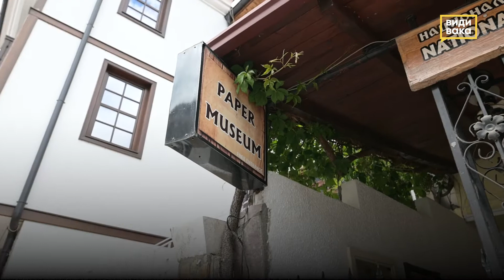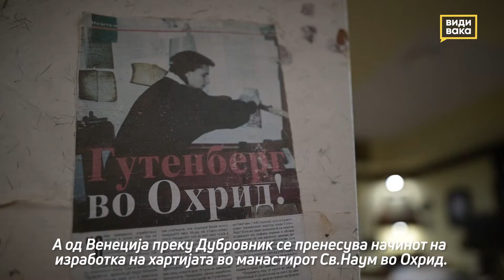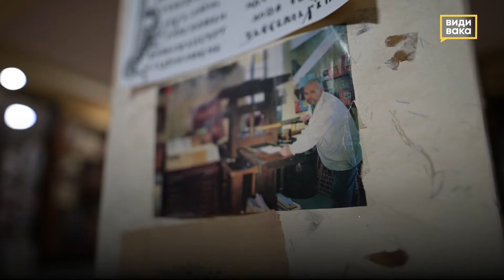Работилница за рачна изработка на хартија во Охрид - чувар на вековната традиција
Љупчо Паневски од Охрид повеќе од 20 години го негува занаетот за рачна изработка на хартија.